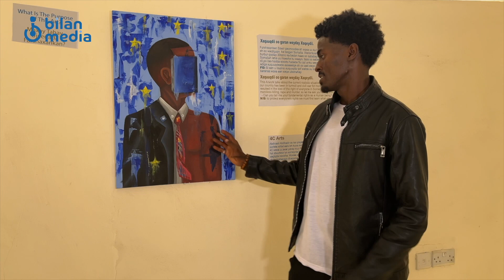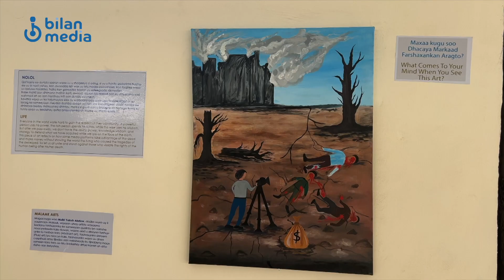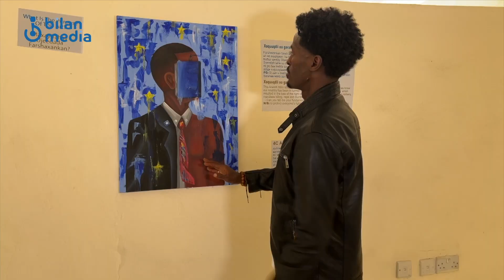Cabdinaasir Cabdiqaadir Maxamed , oo ah farshaxaniiste da’yar ayaa ka sheekaynaya tartan farshaxan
Cabdinaasir Cabdiqaadir Maxamed , oo ah farshaxaniiste da’yar ayaa ka sheekaynaya tartan farshaxan oo looga hadlayay dhowrista xuquuqda Aadanaha.